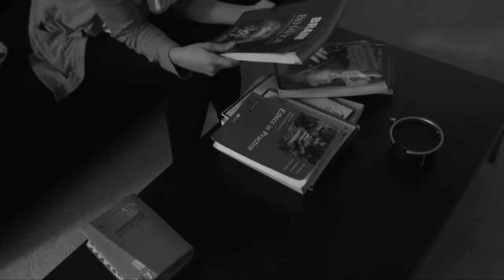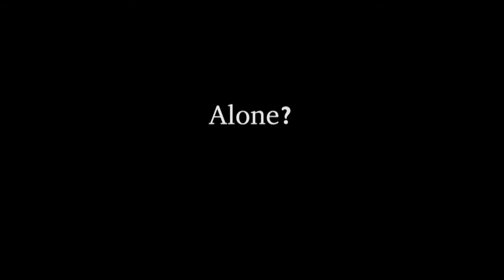TWO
This is the story of a lonely schoolgirl's struggle to make time for God when it seems like everything in her life is a distraction.